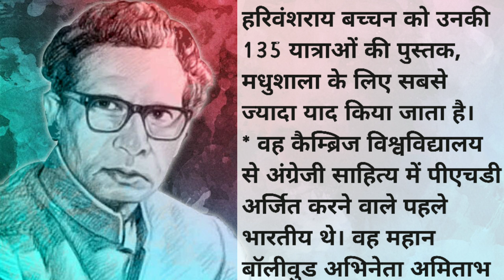हरिवंशराय बच्चन !! Basic knowledge !!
हरिवंश राय बच्चन की कविताharivansh rai bachchanhindi kavitaharivansh rai bachchan poems statusHarivansh rai bachchan poemsamitabh bachchanharivansh rai bachchan madhushalaharivansh rai bachchan kavitaharivansh rai bachchan ki kavitaharivansh rai bachchan puran katha fullharivansh rai bachchan ki madhushalaamitabh bachchan family